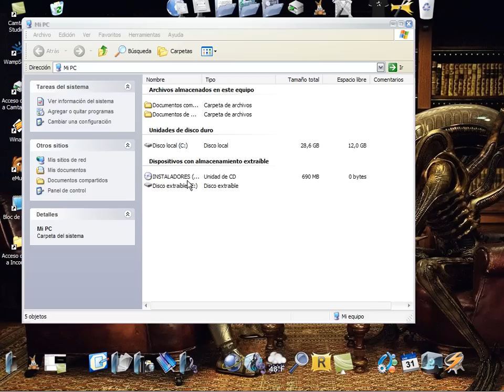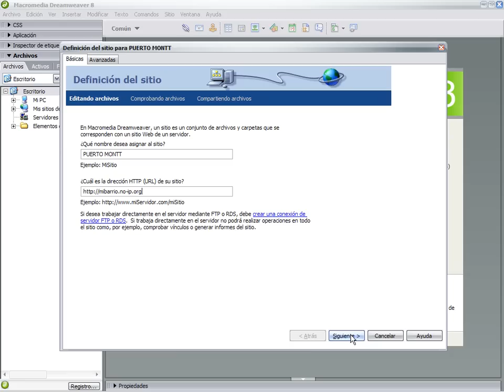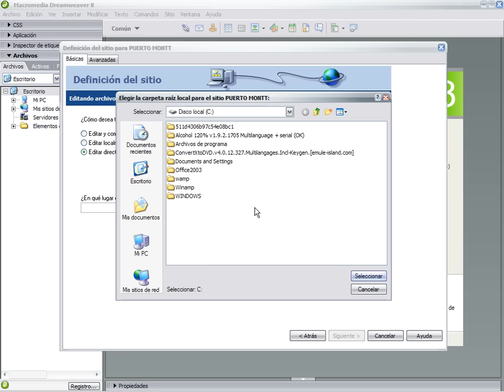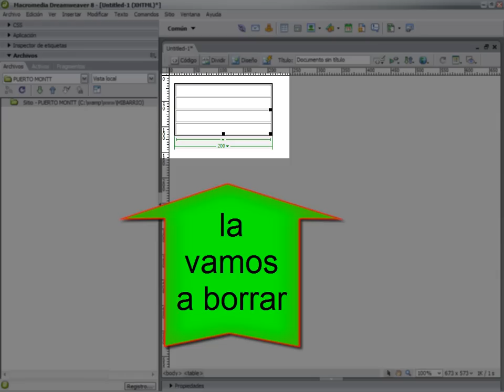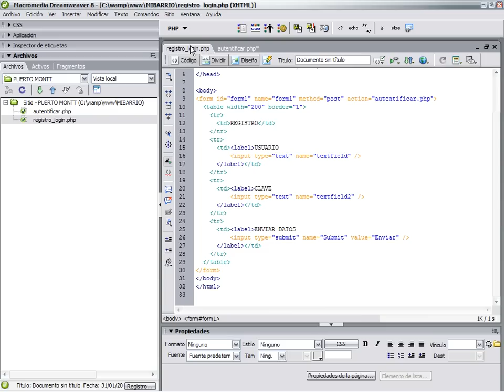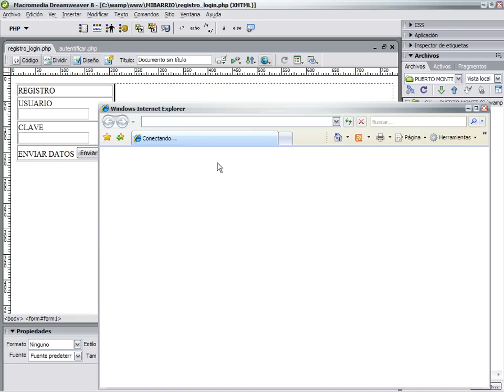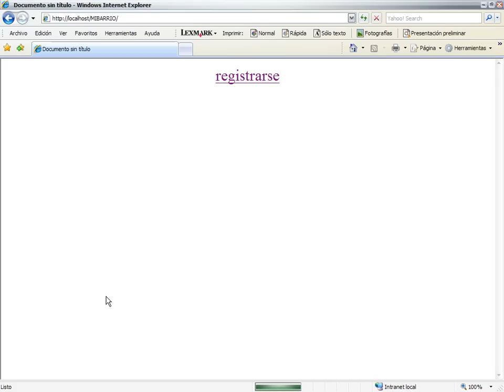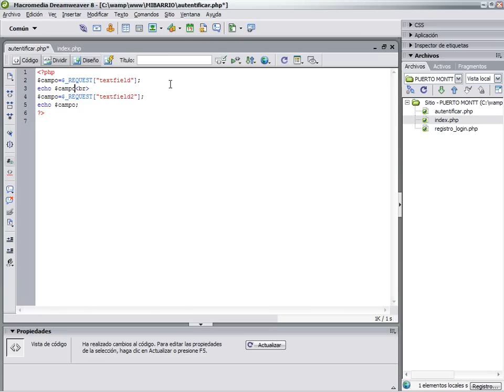CARPETA RAIZ LOCAL DEL SITIO.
INFORMACION SOBRE LA INSTALACION DREAMWEAVER.
 CAPACIDAD DE COMPATIBILIDAD CON  archivos ASP, JSP, CFM, JAVASCRIPT, PHP3, PHP4,CSS , XML
ENTORNO DREAMWEAVER
DEFINICION BASICA DE UN SITIO DE DREAMWEAVER
NOMBRE DEL SITIO
TRABAJAR DIRECTAMENTE EN EL SERVIDOR FTP
ESTABLECER LA URL DE TU SITIO.
EL SOFTWARE DE LA PAGINA NO IP QUE TE MOSTRARÁ CUAL ES TU SUBDOMINIO.
ELECCION DE ALGUNA TECNOLOGIA DE SERVIDOR ASP JAVASCRIPT , .NET C #, VISUAL BASIC, JSP, COLDFUSION,
PHP Y MYSQL
ELECCION DEL DISEÑO DE ARCHIVOS EN RED LOCAL O EN SERVIDOR REMOTO.
OPCIONES DE LA CATEGORÍA DE PAGINA DINAMICA.
CREAR UN DOCUMENTO PHP NUEVO
DEFINICION DE TIPO DE DOCUMENTO XHTML 1.0 de transicion
INSERTAR UNA TABLA CON LA BARRA COMUN.
INDICAR EL NUMERO DE FILAS Y COLUMNAS DE UNA TABLA.
CREAR UNA TABLA DENTRO DE UN FORMULARIO
CONOCER LAS BARRAS COMUN, DISEÑO, FORMULARIOS, PHP
CAJAS DE ENTRADA DENTRO DE UNA TABLA CON RESPECTIVAS ETIQUETAS. EL BOTON ENVIAR.
VISTA CODIGO  Y VISTA DISEÑO DEL DOCUMENTO CREADO.
EL ATRIBUTO ACTION DE UN FORMULARIO.
GUARDAR  COMO UN ARCHIVO LLAMADO REGISTRO_LOGIN.PHP. CREAR UN HIPERVINCULO PARA REGRESAR A UNA PAGINA.
CONOCER EL INSPECTOR DE PROPIEDADES.
GUARDAR COMO UN ARCHIVO LLAMADO AUTENTIFICAR.PHP.